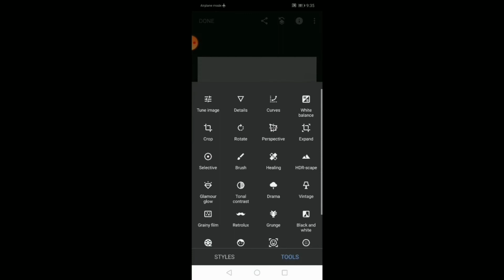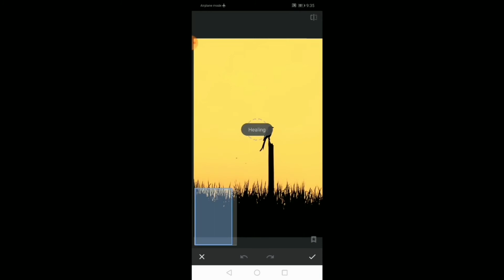Snapseed yellow background editing |simple tricks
Hi guy's this video is all about snapseed editing plz watch this video till end you will come to know how to change your background into yellow